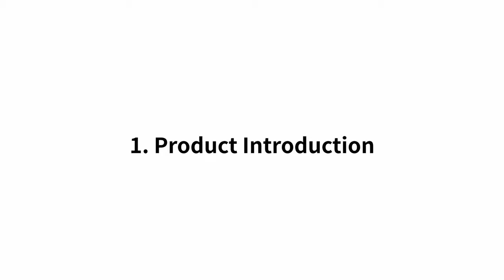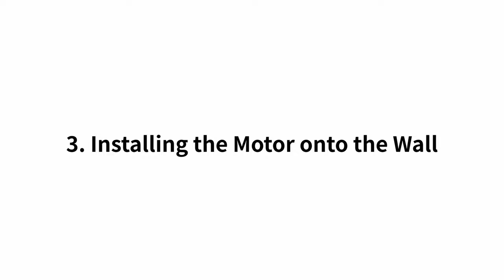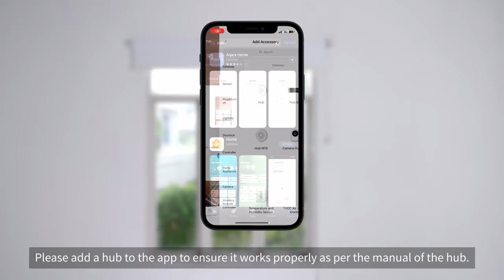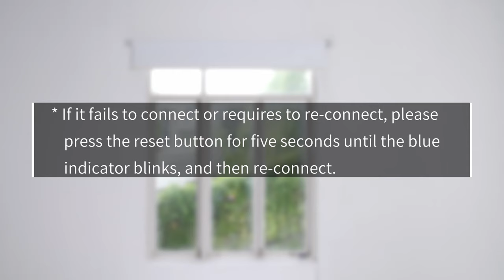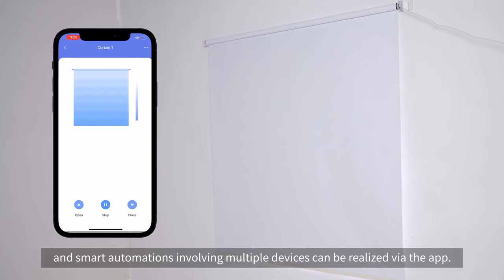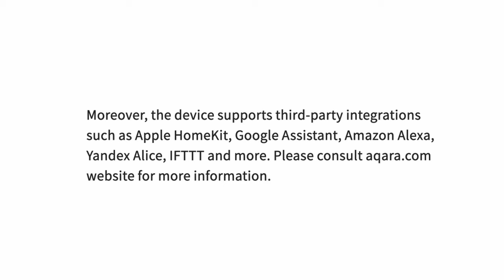Aqara Smart Roller Shade Controller - Apple HomeKit - Requires Aqara Hub